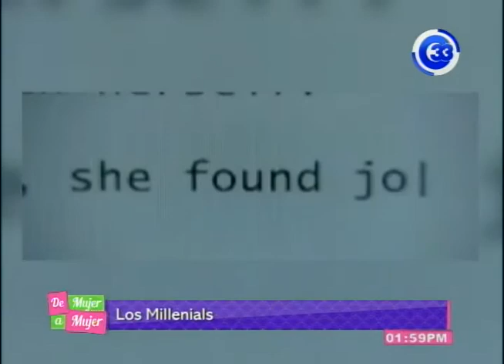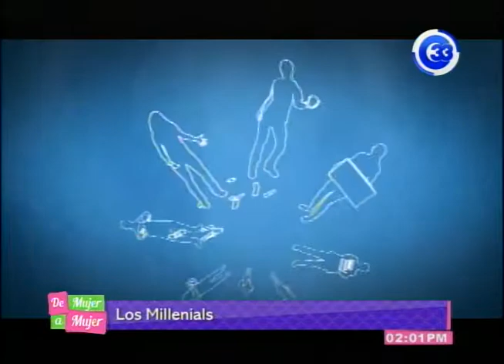Conoce el perfil y características de LOS MILENNIALS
La generación del milenio está formada por todos aquellos jóvenes que llegaron a su vida adulta con el cambio de siglo, es decir en el año 2000. Pero, ¿qué les diferencia de otras generaciones? Cuáles son  sus principales características, se les vincula a la tecnología, descontento e incrédulos, nivel educativo, situación social. Bueno ya existe un mercado Millenials porque el 24 por ciento de la población  entre los 18 y 34 años  según censo en los Estados Unidos es Millenials. Póngase cómodo les invitamos  a conocer sobre este tema.